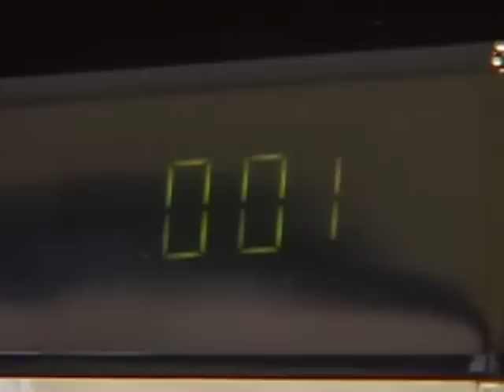Receita de Teeschocolade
O barman e charista Alex Grave ensina o teeschocolade, uma receita fácil e saborosa que mistura o chá preto ao chocolate quente